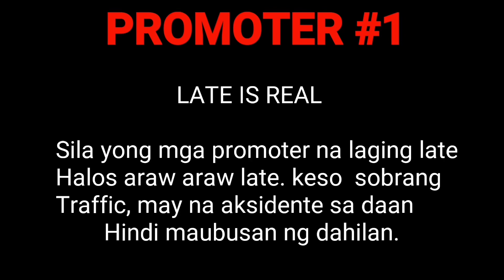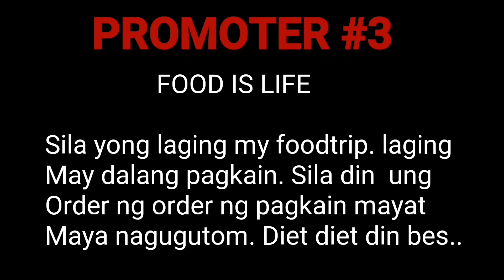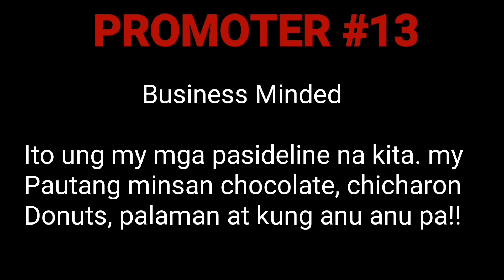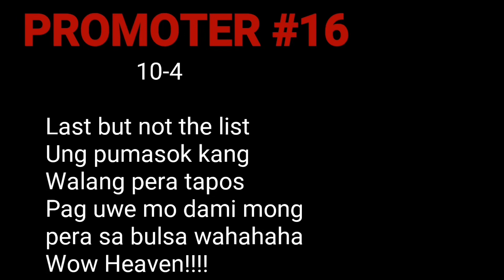Ibat ibang katangian ng isang promoter(usapang telco)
sales promoter job description
sales promoter